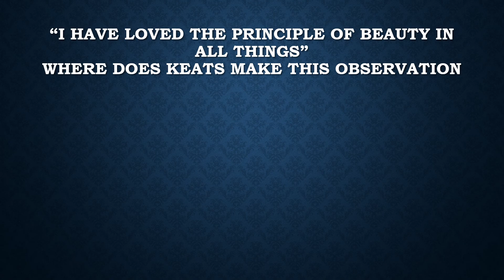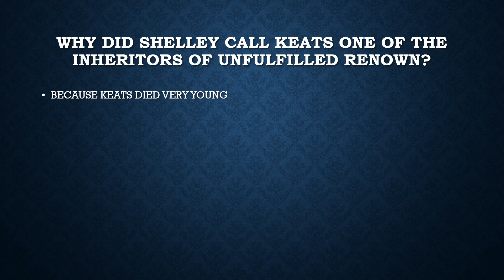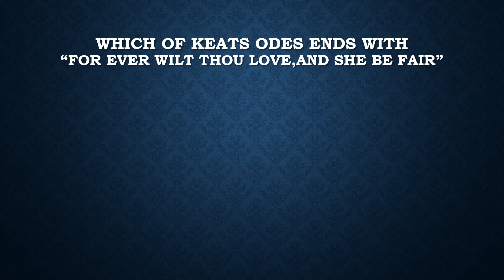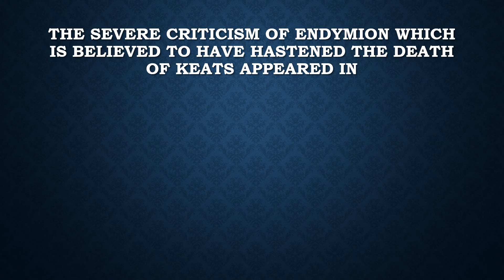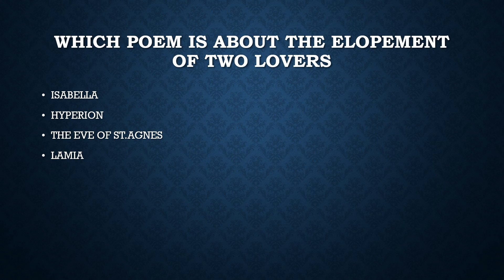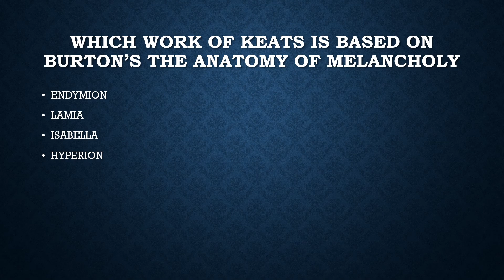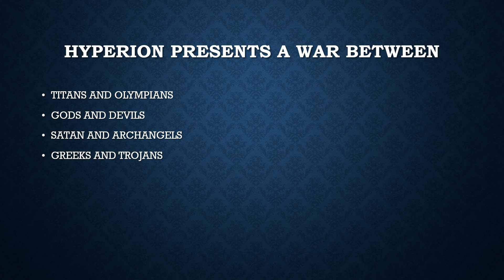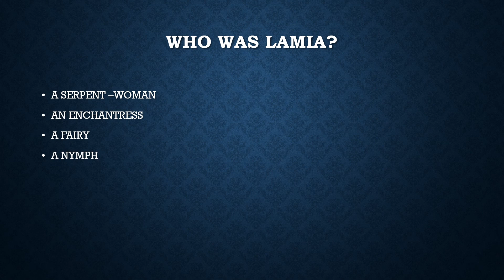M.C.Q ON JOHN KEATS | TGT/PGT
WELCOME TO LITERATURE CLASSES. THIS VIDEO PROVIDES M.C.Q ON JOHN KEATS. IT IS LIKE A QUIZ YOU CAN ATTEMPT AND CHECK YOUR KNOWLEDGE. IT COVERS THE MOST FREQUENTLY ASKED QUESTIONS.